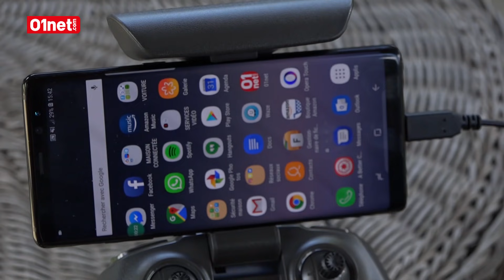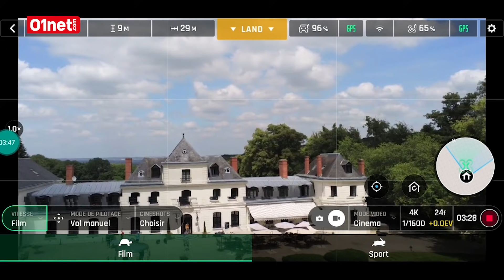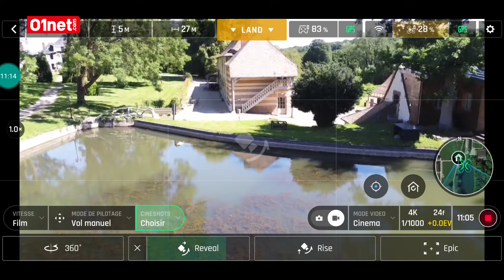Anafi : on a testé le meilleur drone 4K de Parrot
Quelle belle montée en puissance pour Parrot. Si les précédents drones du constructeur français étaient agréables à piloter, ils pêchaient par leur qualité vidéo Full HD. Avec Anafi, Parrot corrige le tir en proposant un quadricoptère pliable désormais capable de réaliser de très belles vidéos aériennes, en 4K HDR et avec un excellent système de stabilisation. David Nogueira l’a testé, il nous livre son verdict sur cette nouvelle plateforme matérielle permettant à Parrot de concurrencer DJI sans rougir.